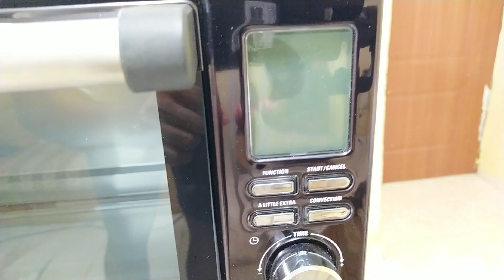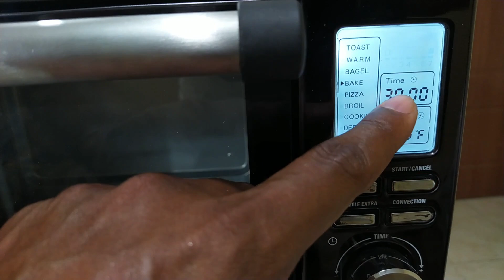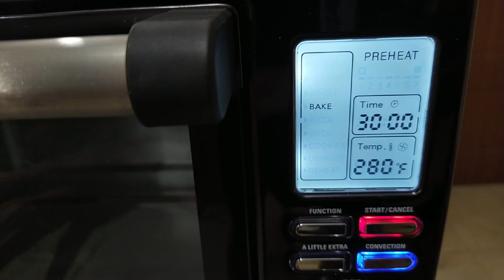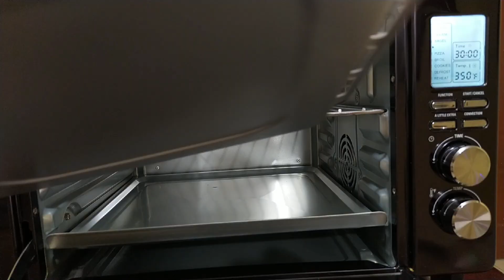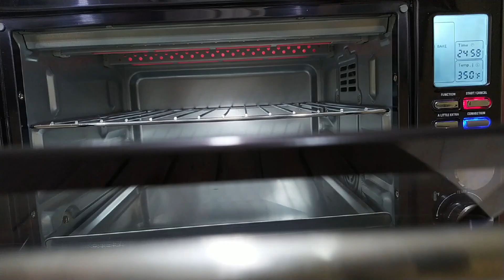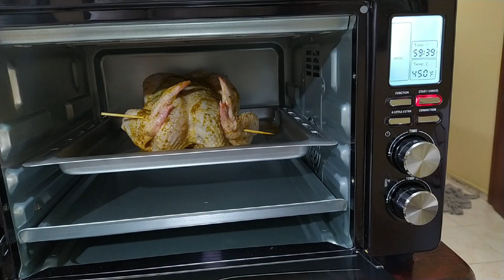PROBANDO HORNO ELÉCTRICO BELLA PRO SERIES 6 SLICE QUE TAN BUENO ES?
para mi un excelente horno muy buen resultado calidad precio

💖💖 este es mi paypal si quieres donar algo para que el proyecto siga hacia delante este es el

gracias a todos por el apoyo bendiciones.